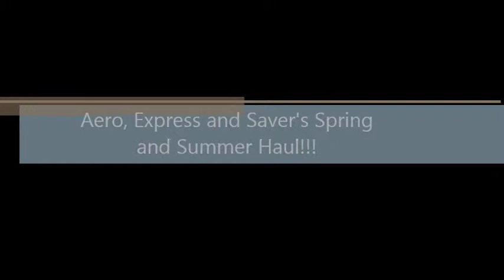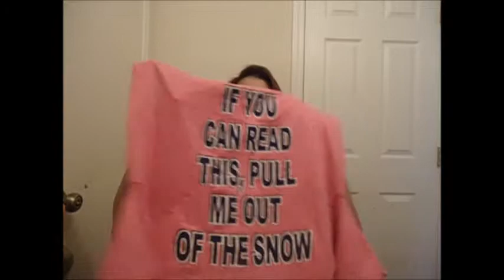Aero, Express and Savers Haul!!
The haul to end all hauls!!!